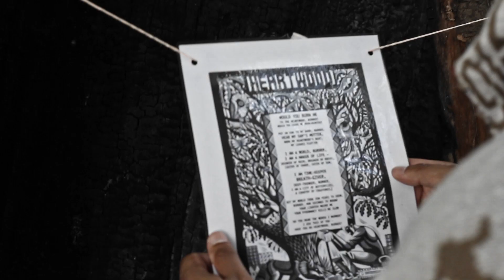swiadomosc Muz/nim odejde stąd prod.Cmaz